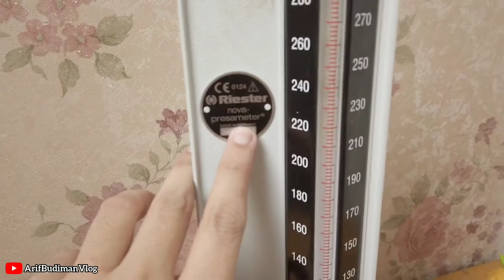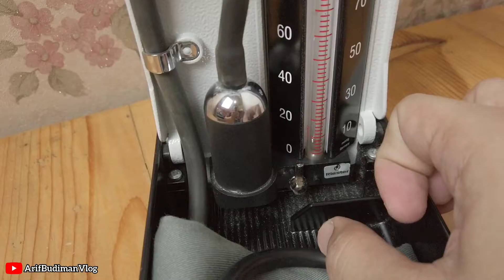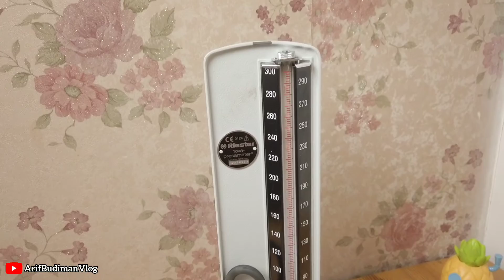Dia adalah alat ukur tekanan darah yang tidak boleh dipakai lagi.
Apalagi kalau bukan Sphygmomanometer air raksa. mengapa? yuk simak videonya.

Asset Courtesy Kinemaster Corporation
Produce/Edited Using Kinemaster premium

This Video for health education only.

Mohon maaf jika ada yang salah dalam penyampaian, mohon dikoreksi ya.
Berkomentarlah yang bijak dan sopan. Jangan berkomentar spam